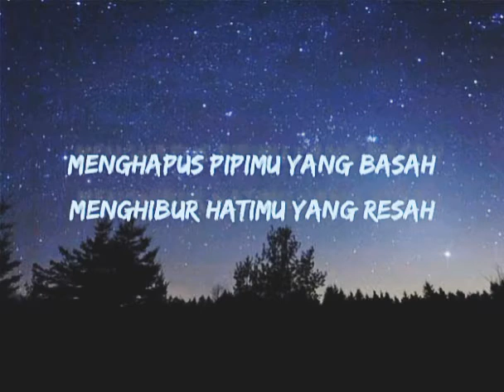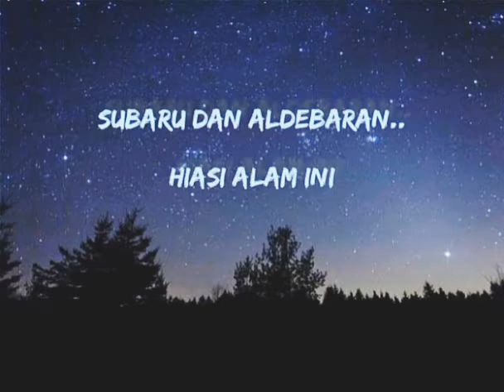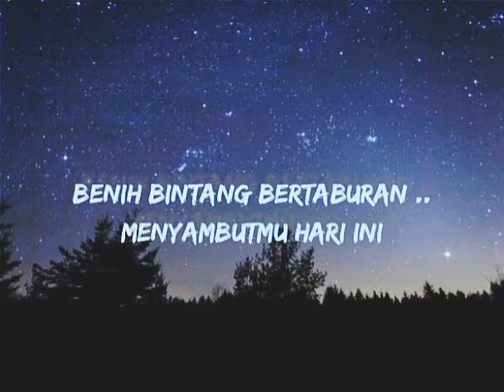SAZ - ASTROFILIA ( Unplugged )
vocal: Esa Edwin
Song: Hendri Mustofa
Lagu Ciptaan Sendiri
Record by Smartphone